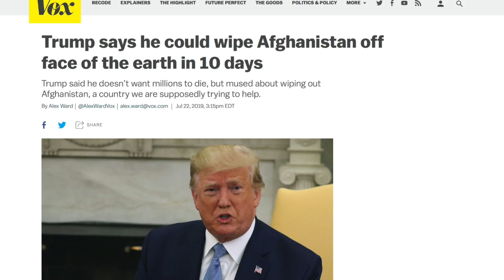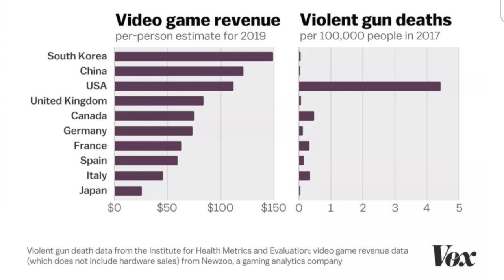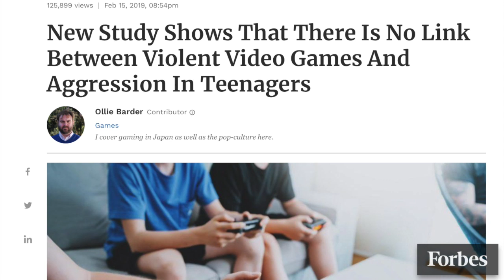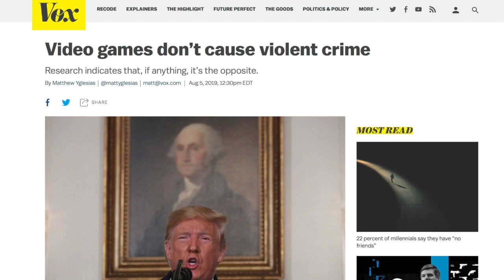Trump Idiotically Blames Videogames for Tragedies in El Paso and Dayton